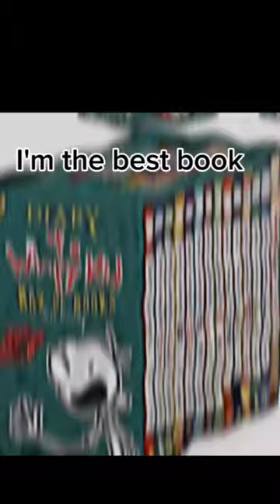The bible solos Christianity Bible wordofgod ⚠️flashing lights warning⚠️